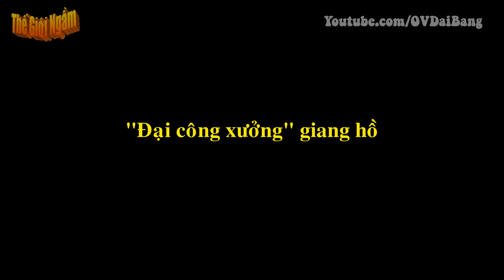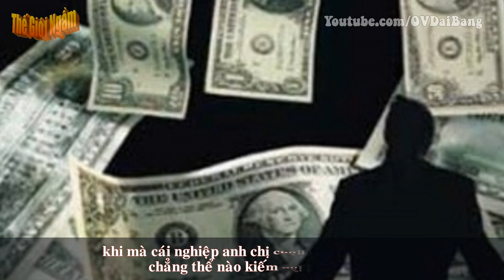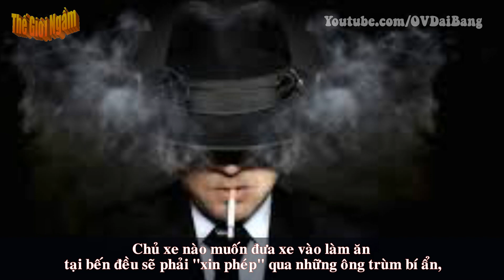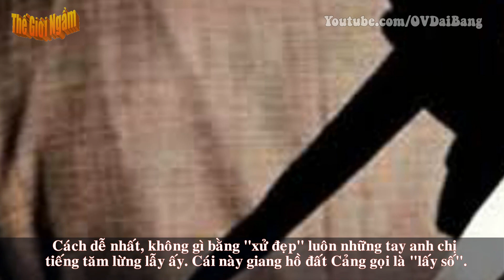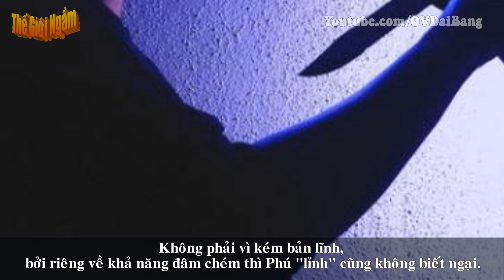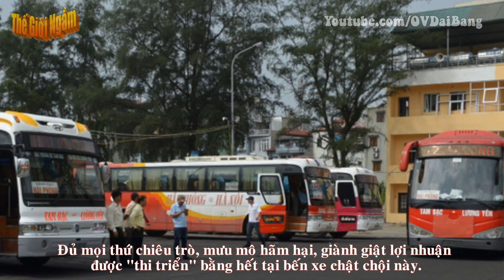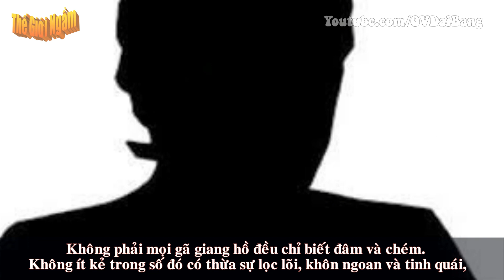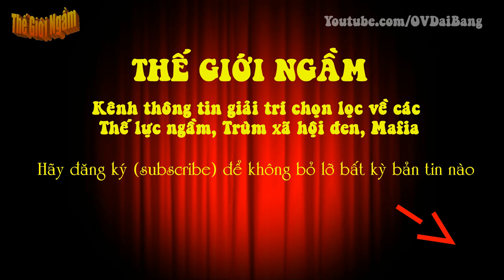Chốn náu thân một thời của những ông trùm giang hồ khét tiếng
[OV Đại Bàng] - Cảng Hải Phòng từng khiến nhiều băng nhóm giang hồ tranh nhau lãnh địa. Nhưng khốc liệt thì bến xe Tam Bạc xếp ở cửa trên. Đây là chốn náu thân của những ông trùm khét tiếng.
Nếu "quân khu" như Lý Nam Đế, Nam Đồng là nơi sinh ra những tay anh chị theo chủ nghĩa yêng hùng, có pha lẫn chút quân tử Tàu thì những khu chợ Đồng Xuân, Long Biên lại là thiên đường của dân lưu manh Hà Nội. Những Khánh "trắng", Phúc "bồ" hay "Sơn lùn", Việt Dũng khét tiếng đất Hà Thành cũng đã lần lượt bước ra giang hồ từ vị trí những đứa nhóc lưu lạc nơi phố chợ.